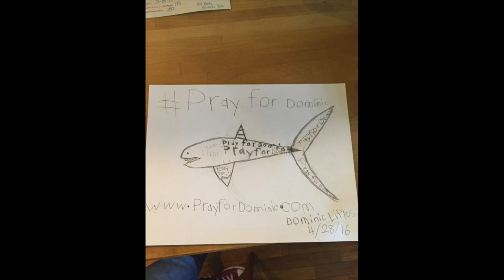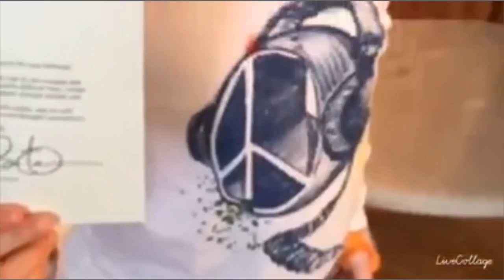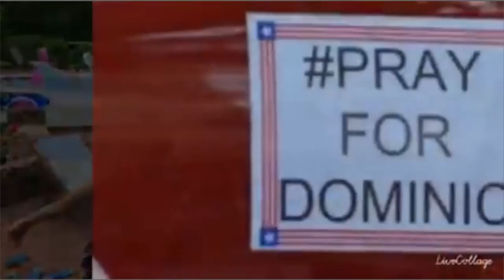Celebration of Dominic's Life